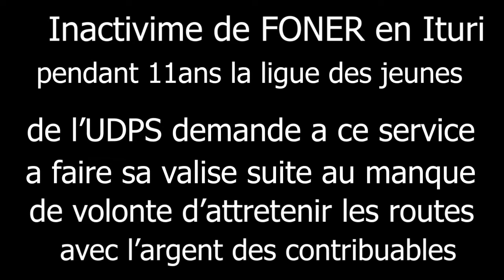PAS QUESTION DE PERCEPTION TAXE PAR FONER EN ITURI, MESSAGE DE LIGUE DES JEUNES DE L'UDPS, SUIVEZ.